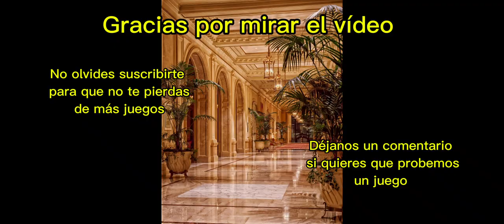Nuevo Juego... Grand Hotel Mania: Hotel Juego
Vamos a construir un hotel de ensueño de simulación, seamos el mejor gerente de la historia consiguiendo una cadena de hoteles  de primer nivel y ofreciendo el mejor servicio

Juego: Grand Hotel Mania: Hotel Juego

Niveles: 1-20

Obra 1: Ruta 66 (free)

Déjanos un comentario si te gustaría que probemos algún juego en particular🤩